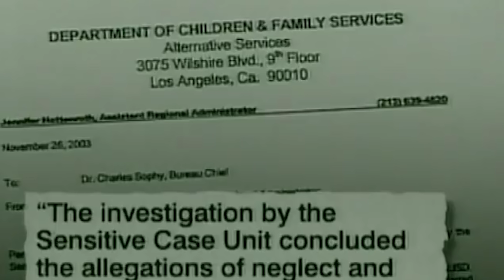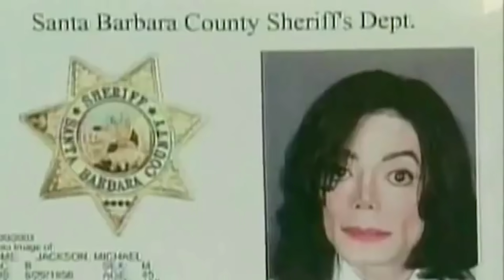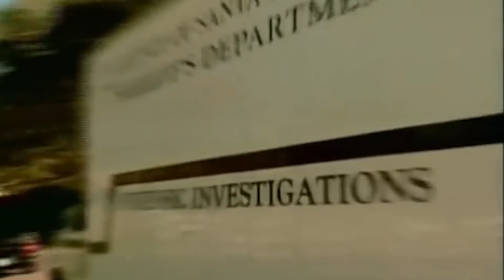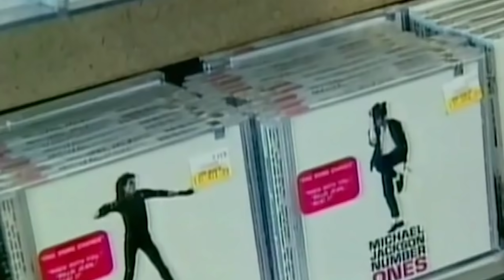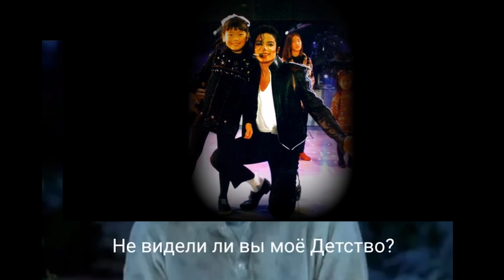Майкл Джексон — предсмертное интервью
Майкл Джексон в интервью рассказывает о детях, своём отношении к ним, песни Майкла Джексона, клипы и правда о жизни michael jackson
Вы можете теперь общаться со мной в чате на ютубе, также откроется возможность выходить со мной на видеосвязь и смотреть как я делаю ролики в режиме реального времени) И много чего ещё) Более детально по ссылке, она закрытая, поэтому доступ только тут